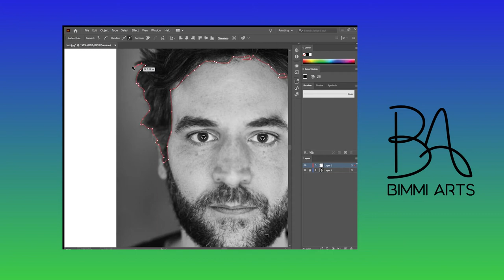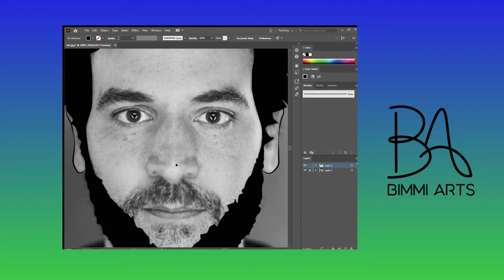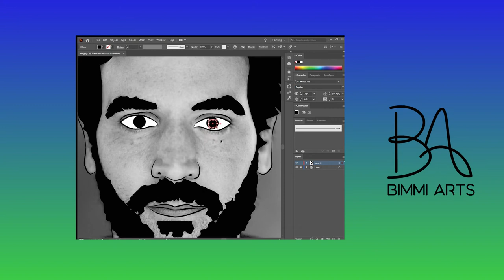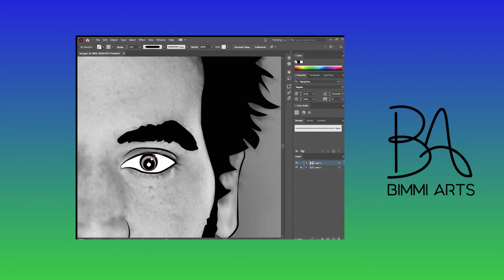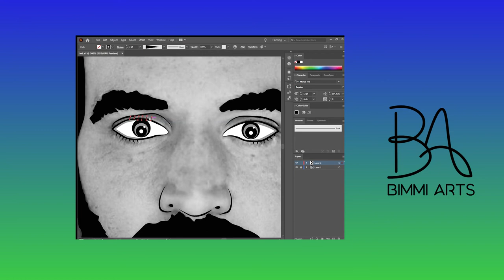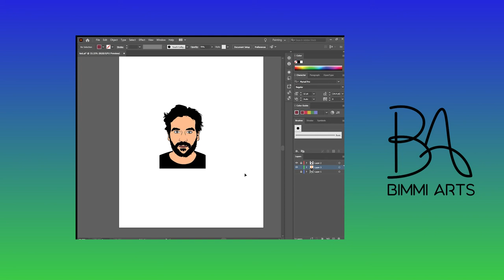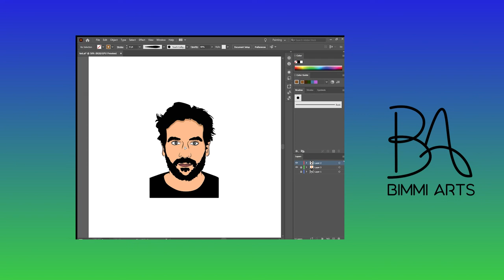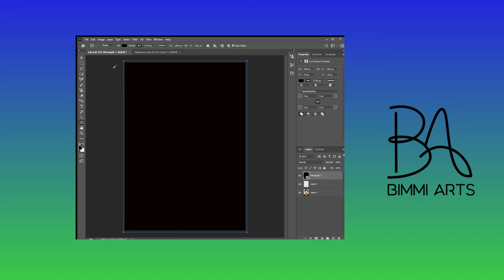Have you met Ted? ( Josh Radnor - Vector )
• Beginner
• Self-taught vector artist

Music by: Hey Beautiful - How I met your mother theme song
& La vie en rose - Daniela Andrade